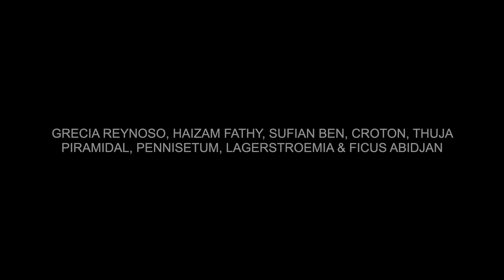ULKA XI / HONEVO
SUFIAN BEN, GRECIA REYNOSO, HAIZAM FATHY, CROTON, FICUS ABIDJAN, PENNISETUM ADVENA, LAGERSTROEMIA INDICA VIOLET, NERIUM OELANDER, CHRYSTANTEMUMS & THUJA PIRAMIDAL AUREA BI HEMISPHERIC ART PERFORMANCE
INTERGALACTIC, PLANT TECH ALTAR, SATURN, PLANT TECH TIPI & PLANT TECH HONEVO DESIGN PLANTERS
TEATROS DEL CANAL - COMUNIDAD DE MADRID
CAMERA - DAVID VENTO @davidvento
ART DIRECTION - HONEVO